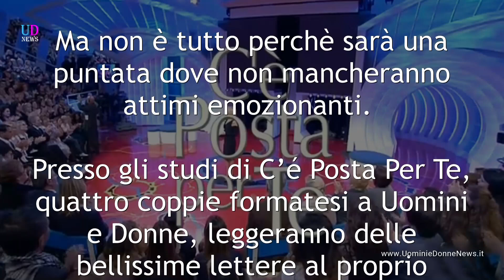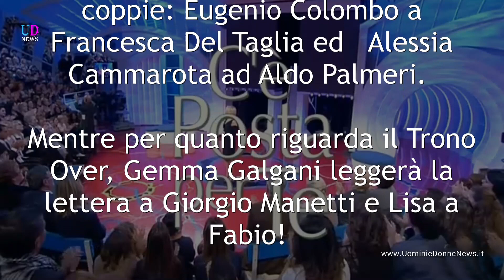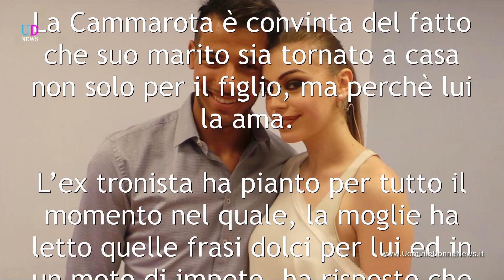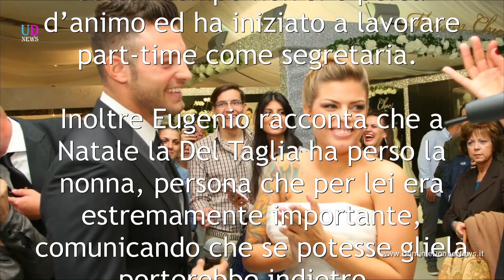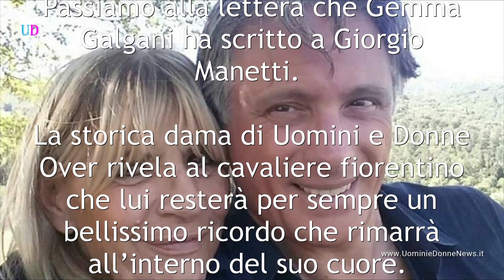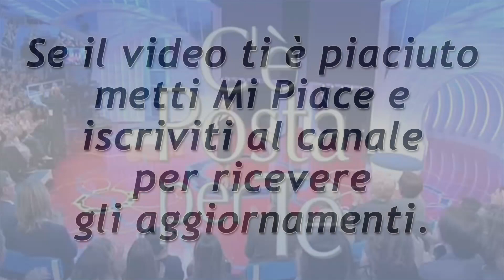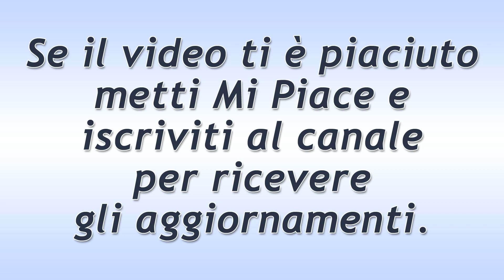Uomini e Donne Puntata Speciale: C'é Posta Per Te. Giorgio bacerà Gemma!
Curiosi di scoprire quale protagonista del Trono Over o Classico scriverà una lettera alla dolce metà e colui che giudicherà la missiva più bella? Scopriamolo insieme.